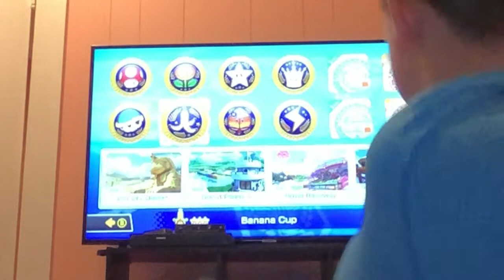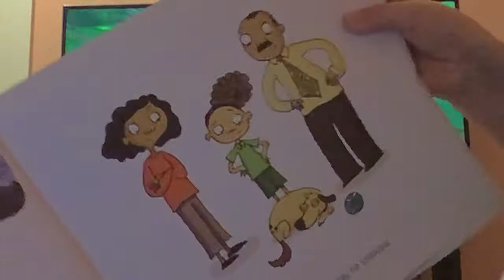Playing Mario Cart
Bolt Noahh
Mario Moon
The Hicks Family